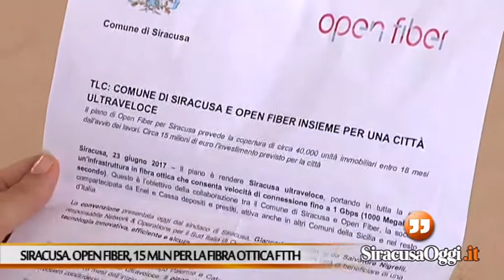Siracusa. Open Fiber, 15 milioni per la fibra ottica FTTH